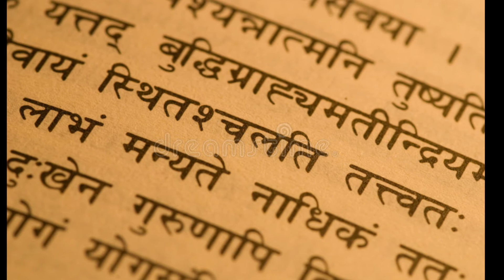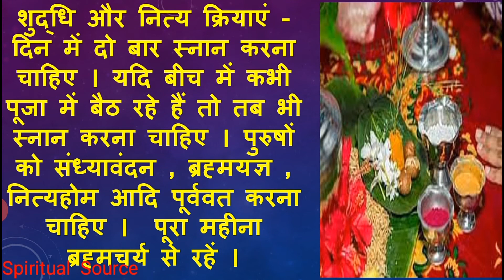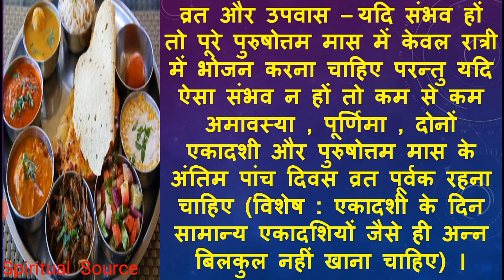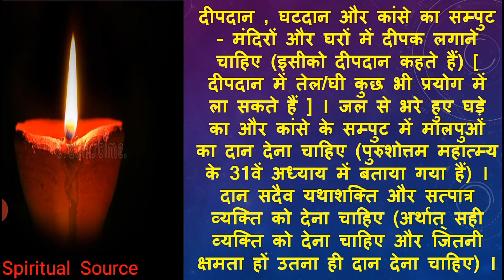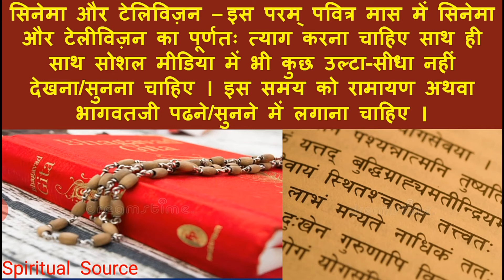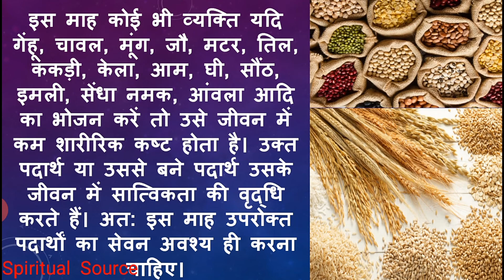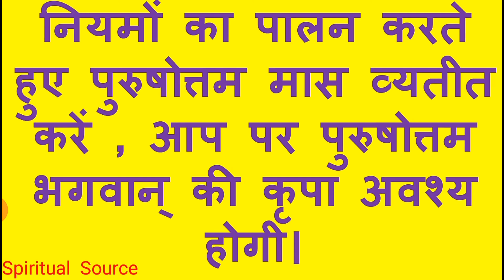पुरुषोत्तम मास में क्या करें और क्या न करें Purusottam Maas | अधिक मास में क्या करें | Mal Maas 2026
पुरुषोत्तम मास हर तीन साल में एक बार एक अतिरिक्त माह का प्राकट्य होता है, जिसे अधिकमास, मल मास या पुरूषोत्तम मास के नाम से जाना जाता है। हिंदू धर्म में इस माह का विशेष महत्व है। संपूर्ण भारत की हिंदू धर्मपरायण जनता इस पूरे मास में पूजा-पाठ, भगवद् भक्ति, व्रत-उपवास, जप और योग आदि धार्मिक कार्यों में संलग्न रहती है।

Adhik Maas 2026 Dates | Adhik Maas Ka Mahatva | अधिकमास का महत्व क्या है ? | Adhik Maas

भगवान विष्णु का नाम नारायण और हरि कैसे पड़ा |Bhagwaan vishnu ka naam Hari aur Narayan kyu kaise para

Topic Covered
पुरुषोत्तम मास में क्या करें और क्या न करें पुरूषोत्तम मास का महत्व adhik Maas adhik Maas 2026 dates adhik Maas ki katha adhik Maas ki kahani adhik Maas katha adhik Maas ke bhajan adhik Maas adhyay
मलमास में वर्जित कार्य मलमास में करने योग्य कार्य  malamas 2026 मलमास 2026 अधिकमास अधिकमास 2026 पुरषोत्तममास पुरषोत्तममास 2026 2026 में मलमास कब है malmas 2026 kab hai

Heal the world with Spiritual source